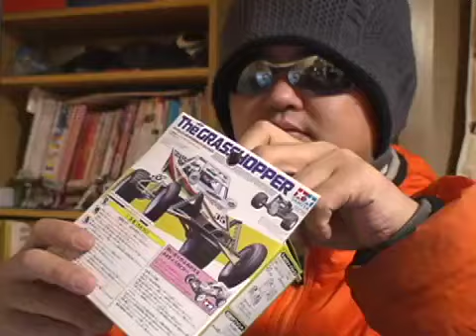Q-STEER TAMIYA BUGGIES Ｑステア ホーネット グラスホッパー チョロQラジコン